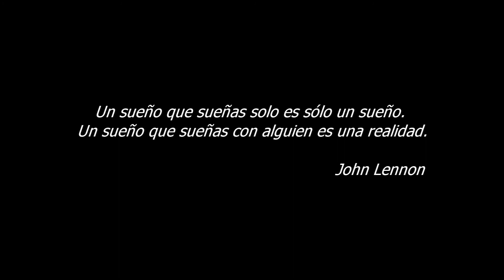Arkhadian Arts - The Beatles - Abbey Road - Decorative Panel - Size Giant - 100x150cm Aprox.